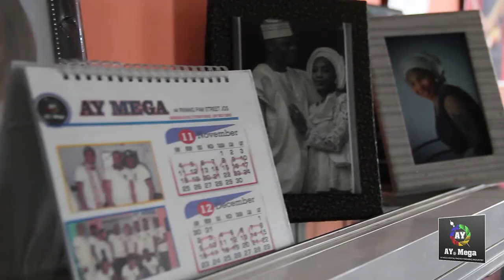Ay mega jingle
Enjoy better photo lab service @ Ay mega